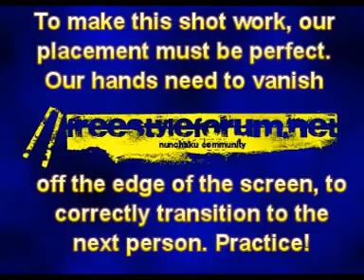Team Jokers - prep.01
A quick vid to demonstrate an idea I had for the Jokers team vid.